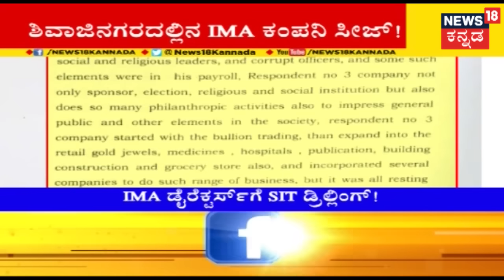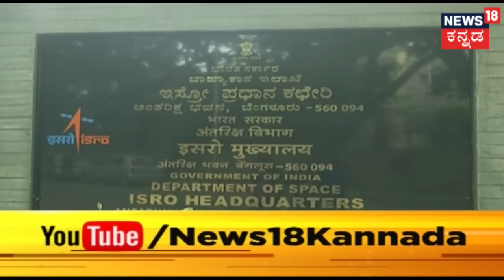ಅಗ್ರ ರಾಷ್ಟೀಯ ವಾರ್ತೆ | Kannada Top Stories Of The Day | June 13, 2019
ಅಗ್ರ ರಾಷ್ಟ್ರೀಯ ವಾರ್ತೆ brings all the trending news of the day with detailed coverage of the news in the world of Politics.